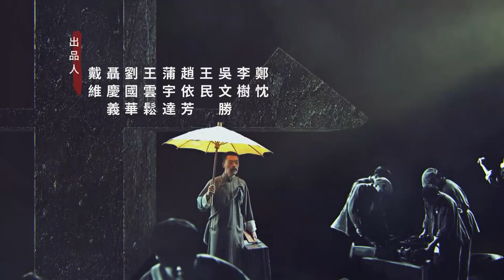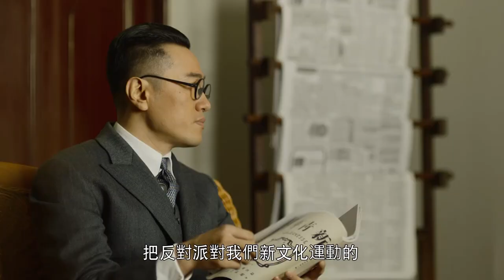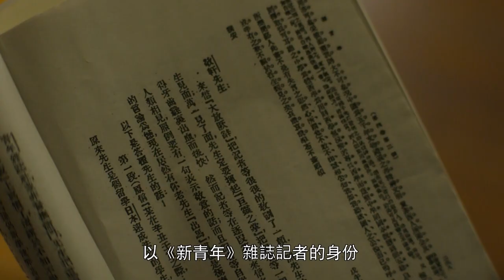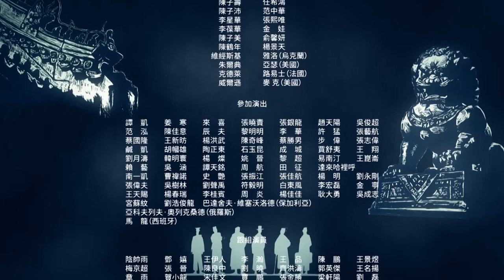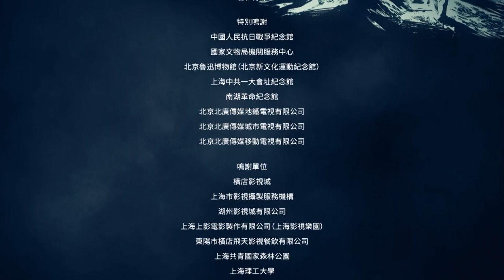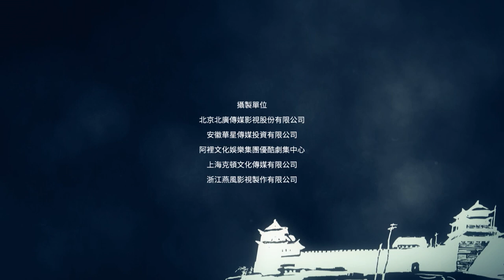【ENG SUB】EP16 [The Age of Awakening 觉醒年代] 【China Zone-English】